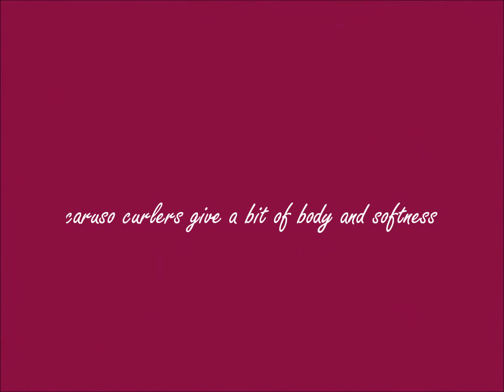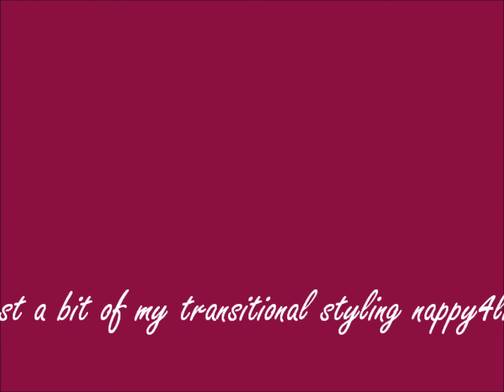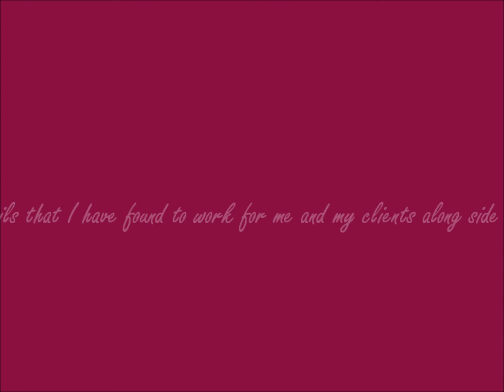myutubeshort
my loc's over time and travel